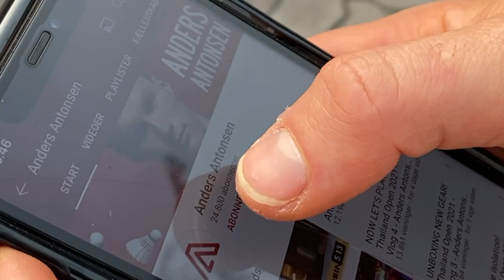Training & answering questions - Thailand Open 2021 - Vlog #6 - Anders Antonsen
Another one!

Answering questions from the comments section, training and much more in this vlog.

We are close to reaching 25k subscribers, and that will be celebrated with competitions and more.